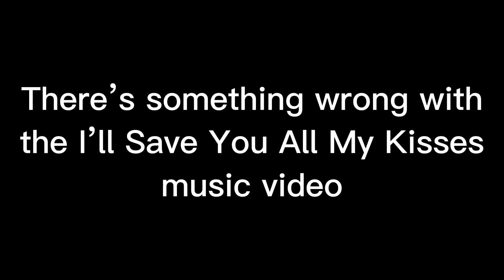There’s something wrong with the I’ll Save You All My Kisses music video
Whoever’s running the Dead Or Alive channel needs to calm down for a sec.